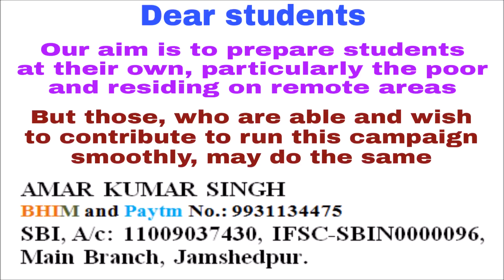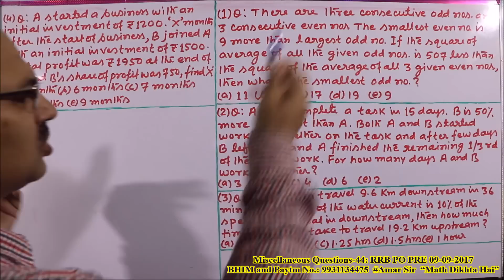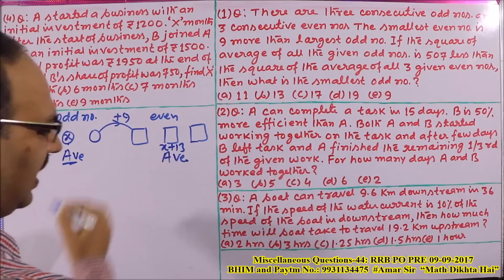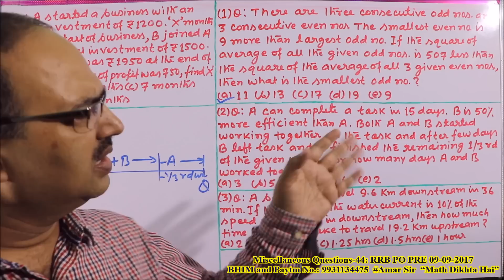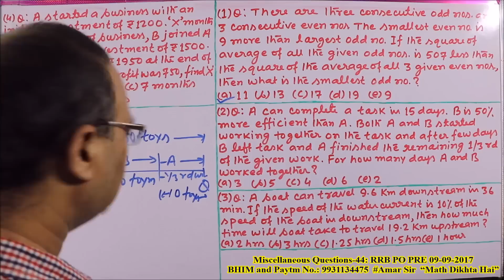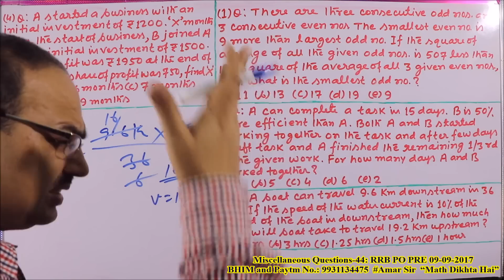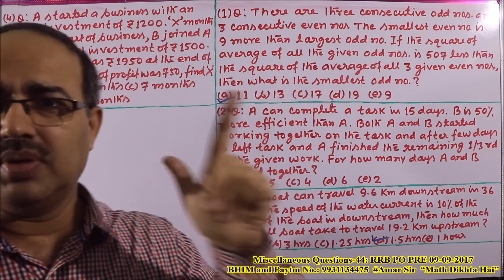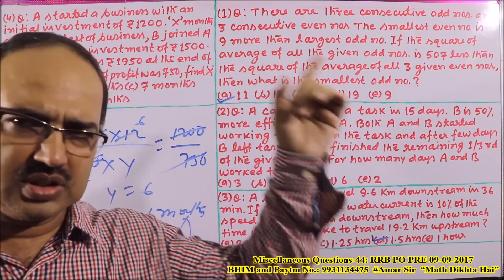RRB PO PRE 09-09-2017: Miscellaneous Questions-44 (memory based) Unique Objective Solution Amar Sir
“Miscellaneous Questions-44” is the set of four questions asked in RRB PO PRE, held on 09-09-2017. These questions are from the chapters- Average, Time and Work, Boat and Stream and Partnership. They are all conceptual and beautiful. These questions have been solved in unique objective method and they will be very useful for the upcoming exams of RRB PO, RRB Office Assistant, IBPS PO and IBPS Clerk-2017. Enjoy mathematics. All the best!